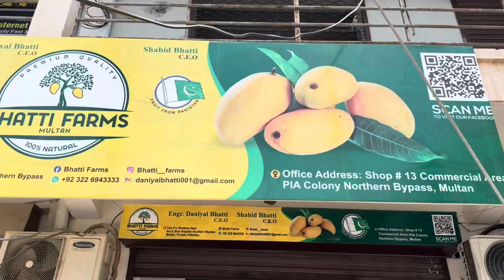Achar ready hony main 3 din reh gye hain order k liye contact kren number is in discription